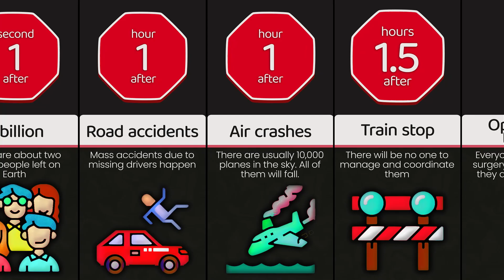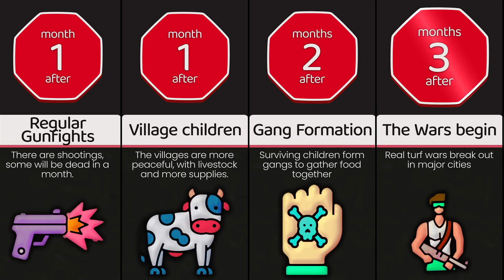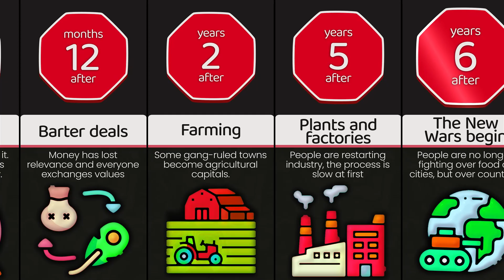Timeline: What If Everyone Over 21 Disappeared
What if in one moment all the adults disappeared forever. Would children be able to survive in this world on their own? How prepared are children for life?